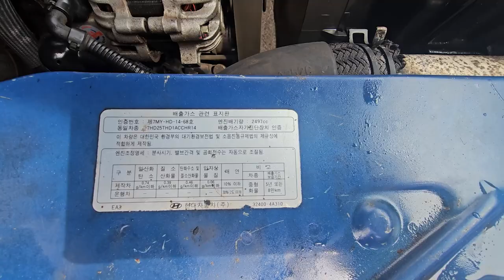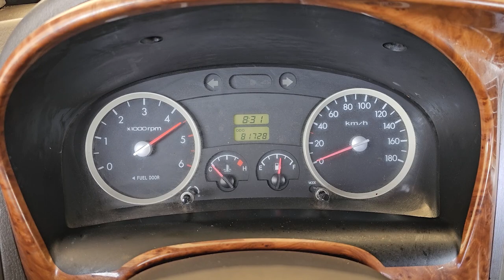2011 Hyundai porter used car export (BU640796) carwara, 카와라 포터 수출